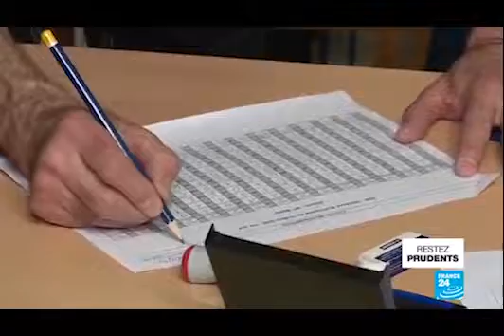Jornal 26/06/2020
Em destaque nesta sexta-feira, 26 de junho de 2020:

- Segundo maior da França, aeroporto de Orly reabre, depois de três meses sem funcionar devido à pandemia de coronavírus.
 - Estados Unidos registra um grande aumento de contaminações e estados do sul e oeste anunciam novas medidas contra a Covid-19.
 -Argentina volta ao nível inicial de lockdown e endurece a quarentena a partir de hoje.